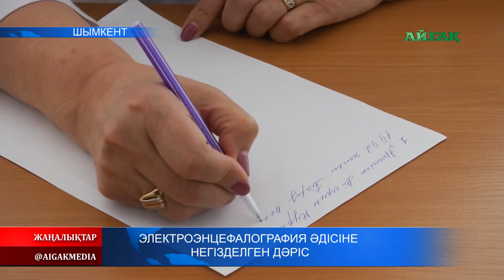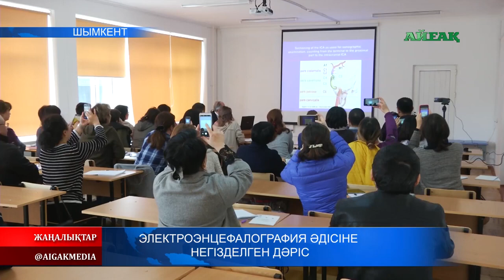Оңтүстік Қазақстан медицина академиясындағы дәріс, Айғақ телеканалы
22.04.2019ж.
Айғақ телеканалы
Шымкент 2019ж.